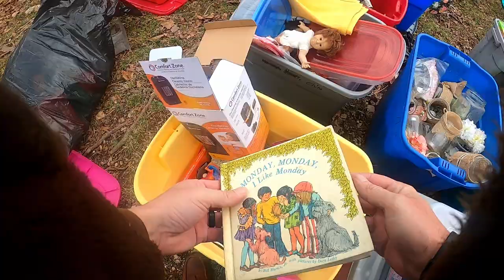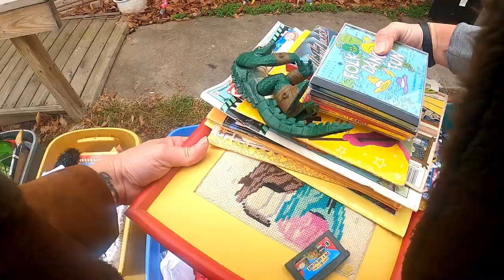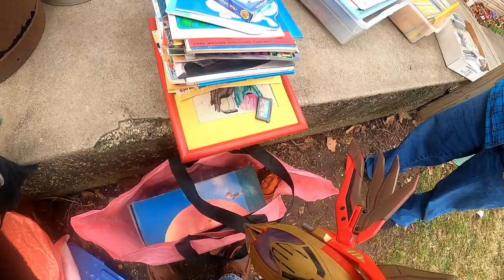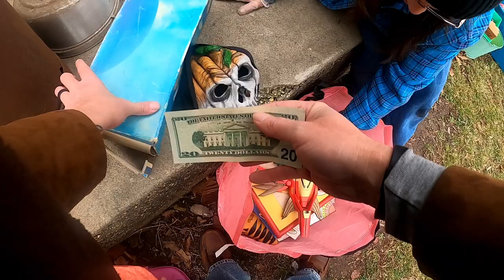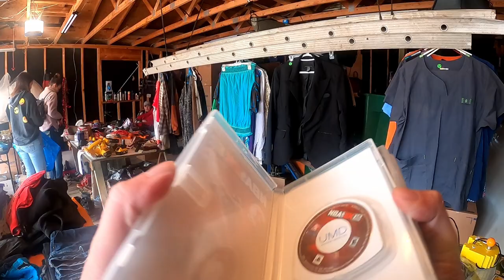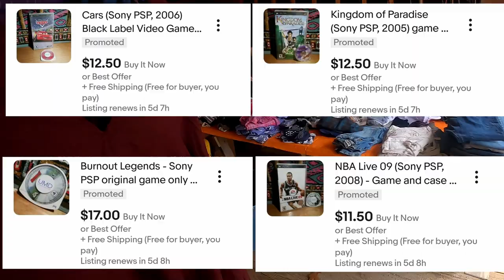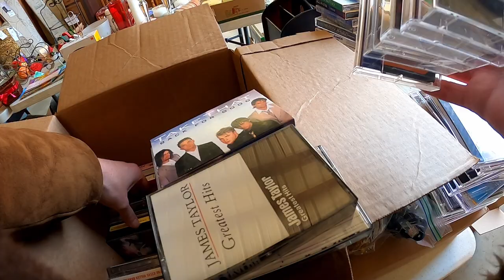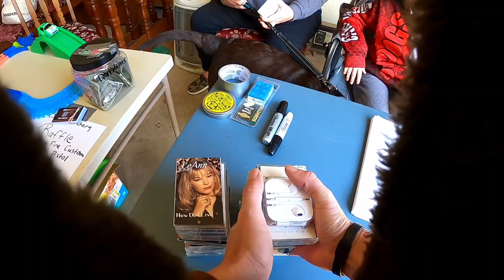Six Yard Sales in five Southwest Missouri towns - Video Games, Books, Cassette Tapes kind of day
These are the sales we found some items to resell on March 26th before noon. The next video will be of an estate sale we went to after all of these.
I will add more to this description and answer any questions in the comments. Hope you enjoy our Bartering Journeys!